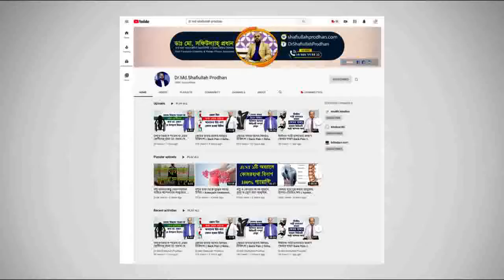করোনা ভাইরাস থেকে বাঁচতে সর্বশেষ আপডেট || Last Update Health Tips About Corona Virus